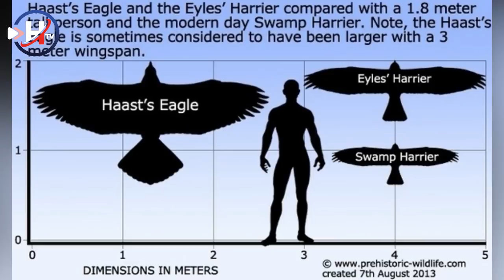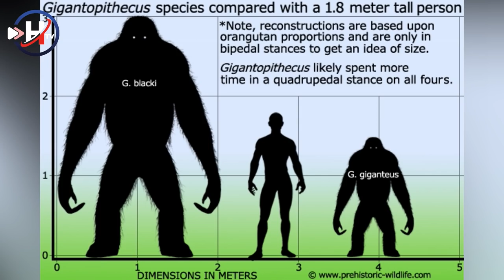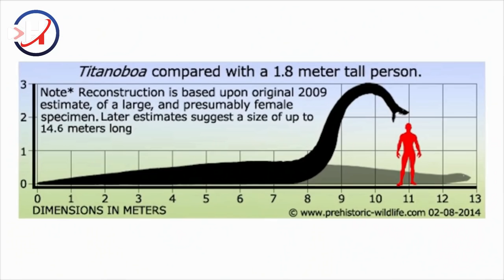6 Most Dangerous Animals in the Past | Urdu / Hindi